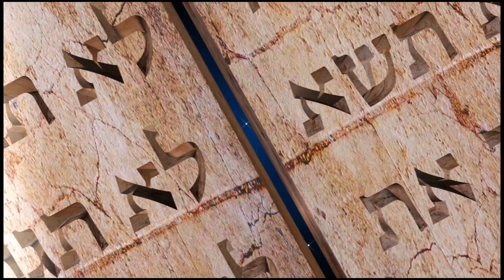Ten Minute Video Class! - Parshas Tetzaveh